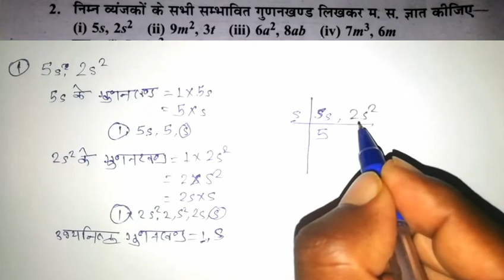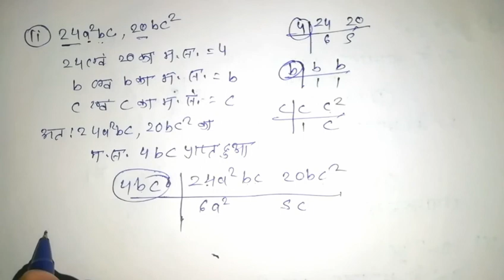class 8 maths, बीजीय व्यंजको का गुडनखंड एवं गुडनखंडन,अध्याय 8 प्रश्नावली 8.1, complete question